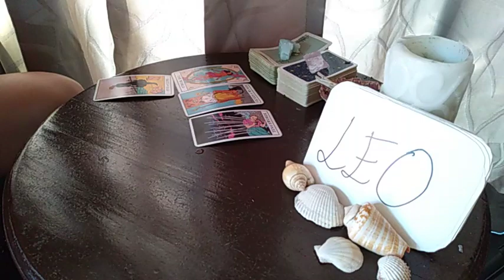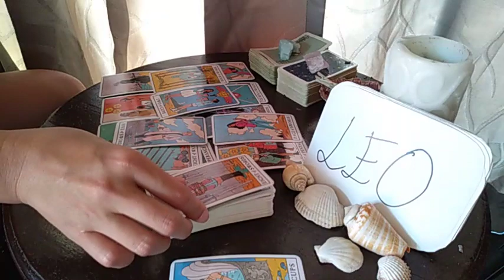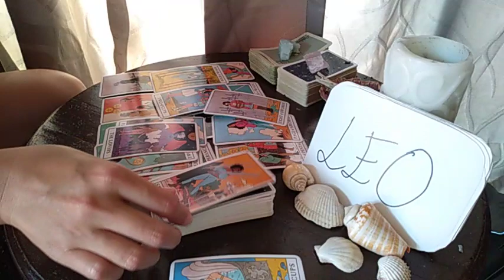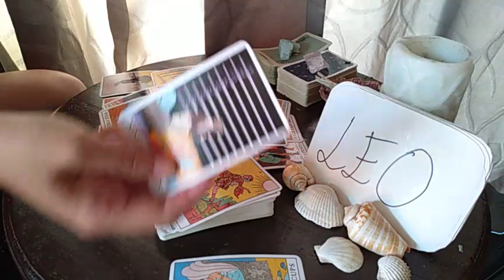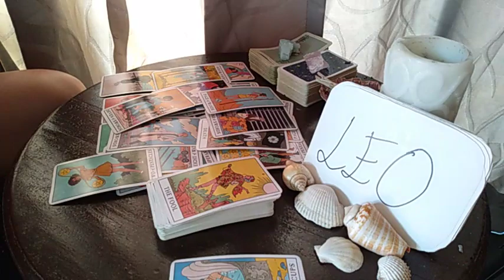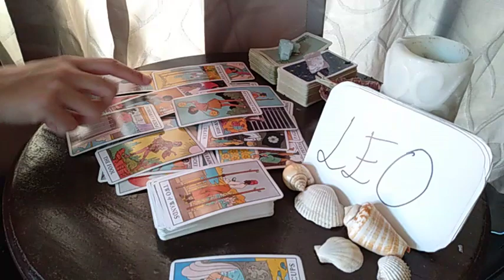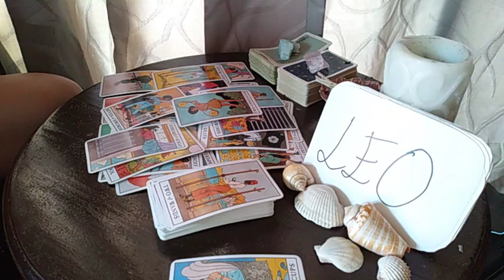LEO ❤️ THEY ARE SPYING ON YOU BECAUSE.. ❤️ APRIL LOVE MONEY TAROT GUIDE